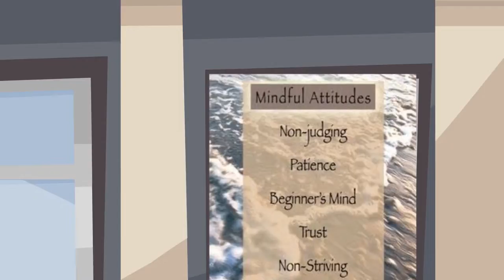Non-judgmental Awareness - Habits of Mind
PJ Molloy talks about the Attitudes of Mindfulness,
how to use them in our Mindfulness practice and daily life.
He teaches mindfulness and Mindfulness-Based Stress
Reduction in various venues around the world.